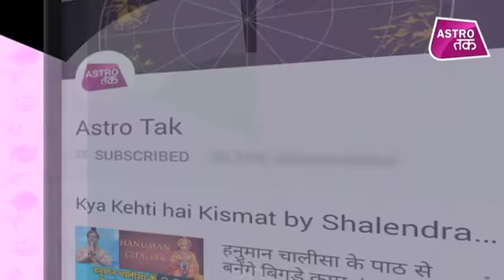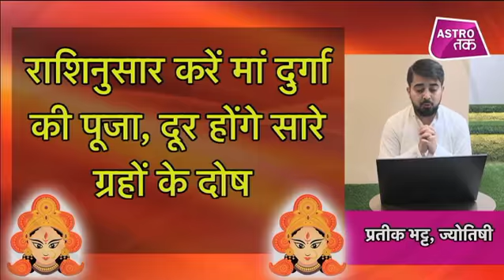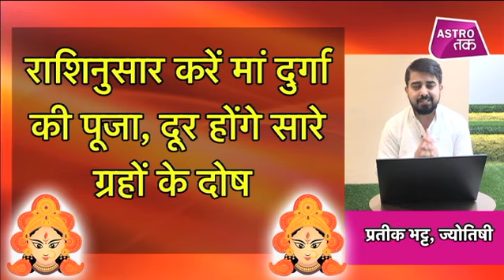राशिनुसार करें मां दुर्गा की पूजा, दूर होंगे सारे ग्रहों के दोष | Prateek Bhatt | Astro Tak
चैत्र नवरात्रि 2019 - ज्योतिर्विद प्रतीक भट्ट से चैत्र नवरात्र पर जानिए राशि अनुसार कैसें करें मां दुर्गा की पूजा जिससे दूर होंगे ग्रहों के सारे दोष?